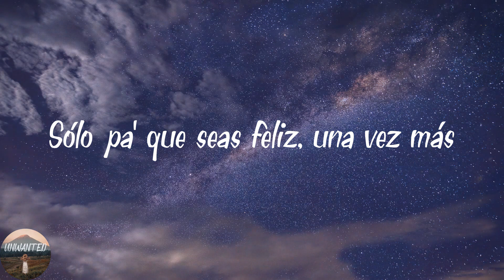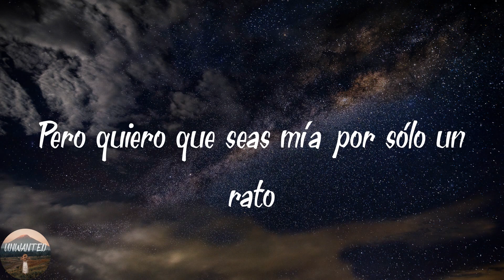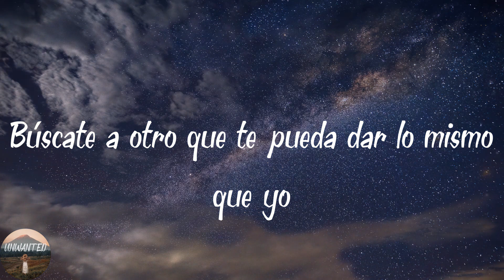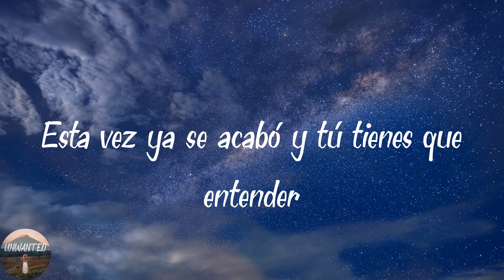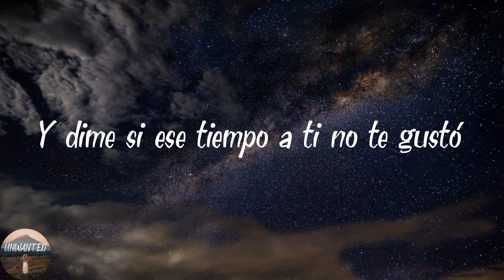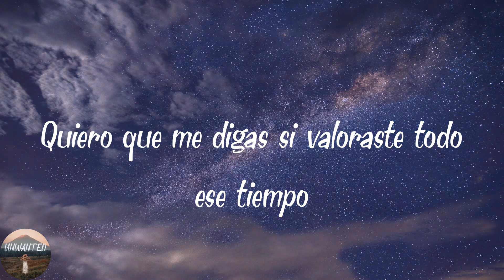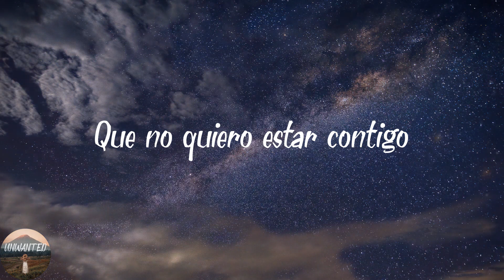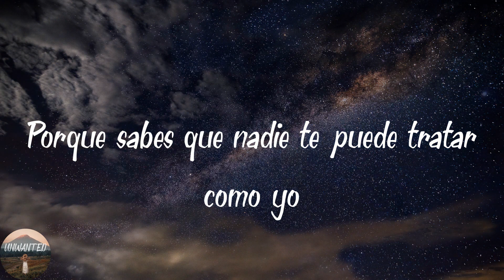Yahritza Y Su Esencia - Soy El Unico (Lyrics)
️🎵Lyrics Soy El Unico
Qué triste es amar a otra persona
Que no te sepa valorar
Que tengas que empezar desde cero
Sólo pa' que seas feliz, una vez más
Ese tiempo se acabó
Pero quiero que seas mía por sólo un rato
Puedes decir que no te amo
Pero ese cuento ya se acabó
Búscate a otro que te pueda dar lo mismo que yo
Mucho tiempo me gastaste
Y eso no puedo recuperarlo
Trato de olvidarte esta noche
Como debería de ser hace tiempo
Esta vez ya se acabó y tú tienes que entender
Que no quiero estar contigo
Ya déjalo ser eso que solo me dejas ir
Porque sabes que nadie te puede tratar como yo
Soy el único
Y esto es Lumbre Music
Recuerda esas noches que tuvimos tú y yo
Y dime si ese tiempo a ti no te gustó
Quiero que me digas si valoraste todo ese tiempo
Olvídate de nosotros, que yo ya me estoy olvidando
Soy el único